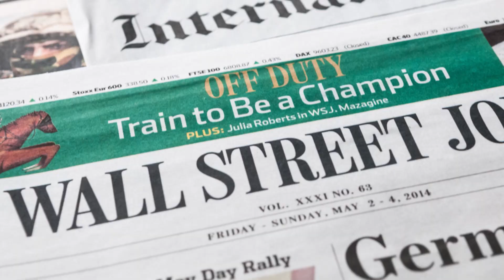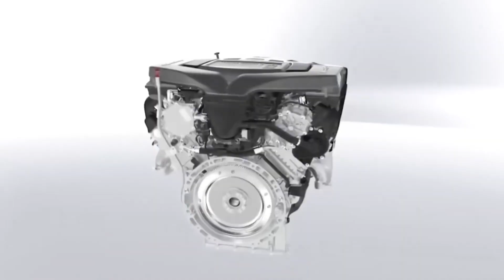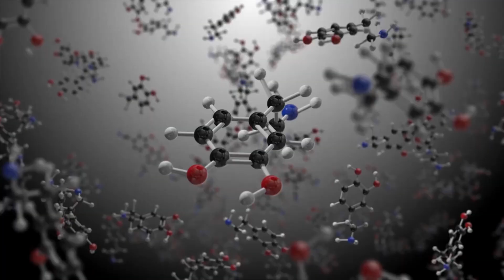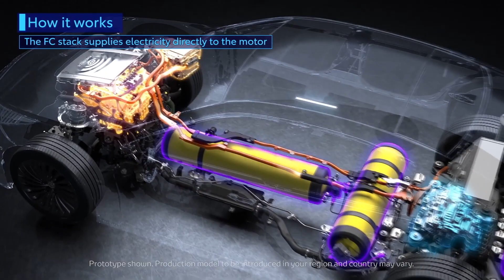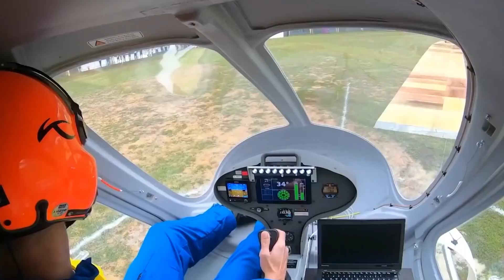The Shocking Truth About Toyota's NEW Hydrogen Engine!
Did you know that the automotive industry is about to witness a revolution like never before? We're talking about Toyota, the trailblazing innovator, and their latest creation that's about to change the game: the hydrogen combustion engine. An engine that's not afraid to break the rules and leave traditional gasoline engines in the dust. Imagine zooming down the road with lightning-fast acceleration, extended ranges that'll take you to new horizons, and refueling times so quickly, you'll think it's magic!

Watch this breathtaking video to learn more!